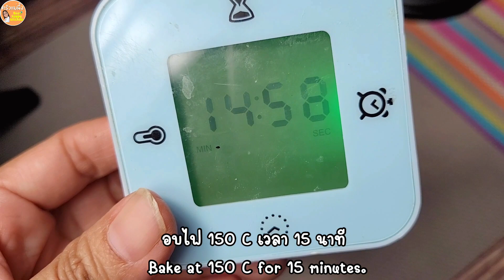บราวนี่โกโก้ สูตรง่ายที่สุด‼️ หน้าฟิล์ม กรอบนอกฉ่ำใน น่าทานมาก สอนวิธีทำละเอียด|ครัวแม่ผึ้ง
ครัวแม่ผึ้งBee happy kitchen สอนทำขนมง่ายๆ แจกสูตร บราวนี่โกโก้ สูตรง่ายที่สุด‼️ บราวนี่หน้าฟิล์ม กรอบนอกฉ่ำใน น่าทานมาก สอนวิธีทำละเอียด ทำบราวนี้ทาน หรือทำขายได้เลยค่ะ

ส่วนผสมบราวนี่โกโก้ สุตรง่ายที่สุด
ผงโกโก้ 20กรัม
ซ็อคโกแลตชิฟ 50 กรัม
เนย 40กรัม
นำไฟเวฟ 800 w เวลา 1-2 นาที ให้ละลายเงางาม
น้ำตาล 70-80 กรัม
กลิ่นวนิลา หรือกลิ่นเนยนม 1 ชช
เกลือ เล็กน้อย
ผสมให้ละลายเข้ากัน  ผสมกับช็อคโกแลตที่ละลาย
ผงฟู 1/4. ชช
ตกแต่งหน้าบราวนี่ด้วยอัลมอนด์ ช็อคโกแลตชิฟ เม็ดมะม่วง และมาร์ชเมลโล่
อบไฟ 150 องศา เวลา 15. นาที